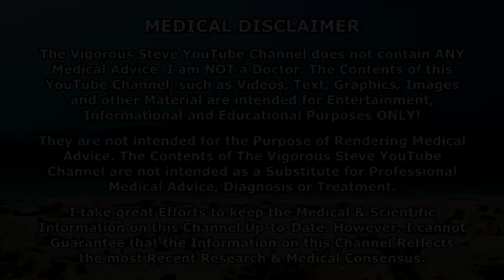How To Look Young Cycling Performance Enhancing Drugs | The BENJAMIN BUTTON Stack | Vigorous Health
⚕ Vigorous Amazon Store (Bodybuilding Health Stuff):

TIMESTAMPS:
00:00 - Intro Teaser
00:23 - How To Look Young On Cycle Introduction
02:02 - Facial Bloating & Looking Old On Cycle
03:52 - Minimizing Facial Bloating; Top Of The Range Testosterone & Estradiol + Primobolan
06:19 - Minimizing Facial Bloating; Growth Hormone & Metformin For Low IGF-1
07:58 - Minimizing Facial Bloating; Caloric Deficit
10:06 - Minimizing Facial Bloating; Ketogenic Diet
11:31 - Minimizing Oxidative Stress; Supplements, Vices & PEDs
15:10 - Optimizing Skin Texture; 19Nors Vs. DHTs
17:43 - Optimizing Skin Texture; Diet & Cosmetics
22:19 - How To Look Young On Cycle Summary
24:11 - Closing Thoughts